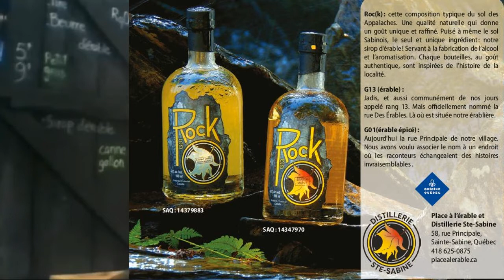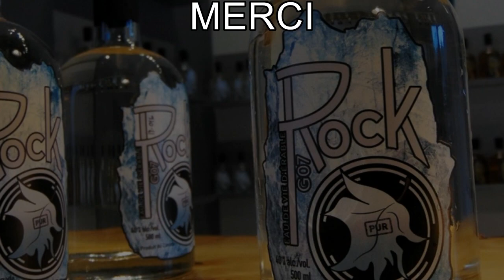Alcools d'érable de Distillerie Sainte-Sabine 🍁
Aujourd'hui, on s'en va à la Distillerie Sainte-Sabine chez Pascal Charrette ! 👋

Revivez l'histoire passionnante de la création des alcools d'érable, de la base de son Érablière, Place à l'érable, à la construction de la distillerie actuel. 🌳🏭

Découvrez les différents produits, de l'alcool fumé au bois d'érable au sirop d'érable corsé, et apprenez comment ils sont fabriqués avec amour et passion. ❤️🥃

Ne manquez pas cette aventure gustative unique et plongez dans l'univers raffiné et subtil de ces alcools d'exception. 🍁✨

Rejoignez-nous pour cette exploration sensorielle et laissez-vous surprendre par les saveurs envoûtantes de Distillerie Sainte-Sabine ! 🌟

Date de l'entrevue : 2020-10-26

Visitez le site de la distillerie pour en savoir plus

N'hésitez pas à venir discuter avec nous et notre communauté de 8000 passionnés sur notre groupe Facebook